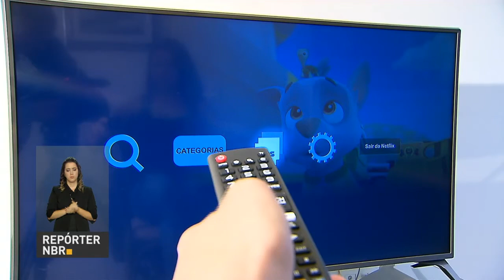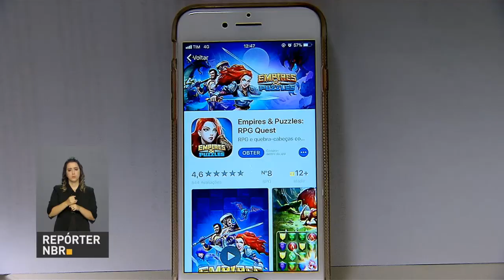Governo e sociedade debatem classificação indicativa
REPÓRTER NBR - 16.03.18:  A classificação indicativa, que mostra a faixa etária adequada para dos produtos audiovisuais, foi tema de debate em Brasília. O sistema classifica programas de televisão, cinema e vídeo, jogos eletrônicos e aplicativos e os desafios caminham junto com a tecnologia.